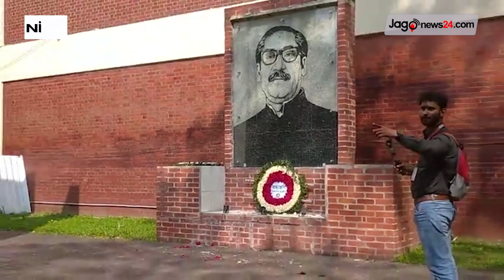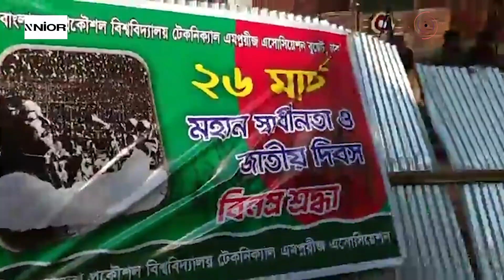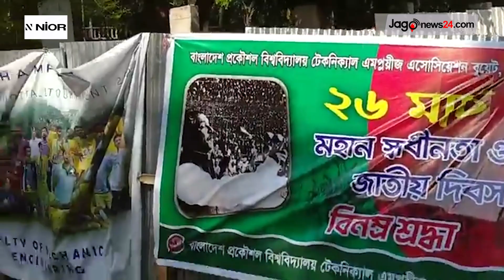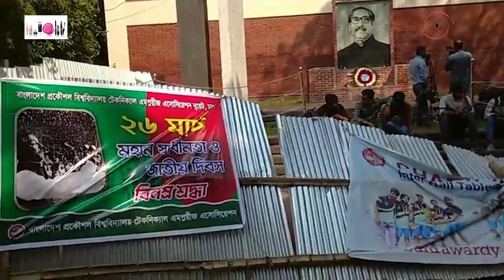এবার বুয়েটের শহীদ মিনারে ছাত্রলীগের নেতাকর্মীরা | Jago News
News description ..